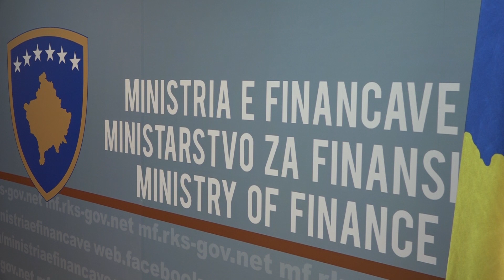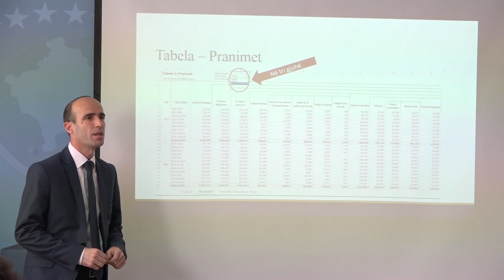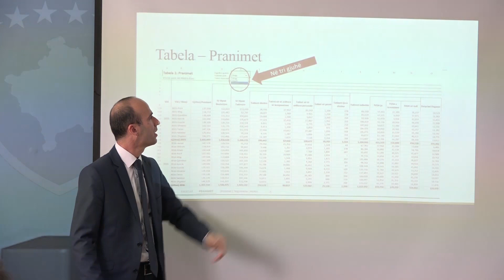MF-ja publikon online hyrje-daljet nga buxheti i shtetit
*Kjo video mund të shfrytëzohet nga të gjitha mediet. Për kualitet më të lartë shkarko versionin HD.